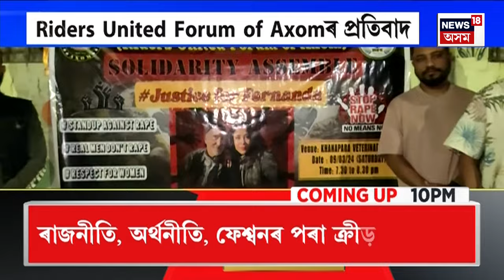SUPER PRIME 18 : বুঢ়া বাঘৰ সন্মুখত পৰিব ‘তাজা ছাগলী’ | Badruddin Ajmal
SUPER PRIME 18 | এইবাৰ ধুবুৰীত বাঘ-ছাগৰ যুঁজ
0:00 Intro
4:06 গৌৰৱ গগৈক লৈ ভৱিষ্যদ্বাণী মুখ্যমন্ত্ৰীৰ